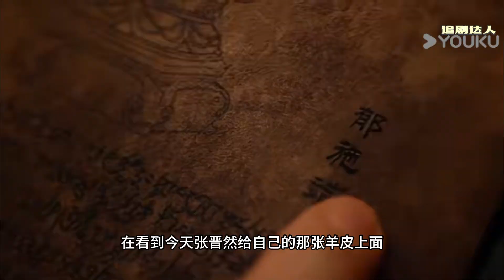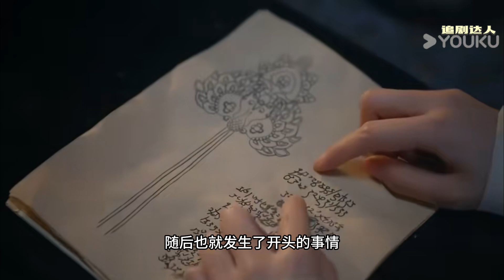珠帘玉幕：端午凭激将法学认字却发现燕子京满口胡说，还揭开家族秘辛，揭秘父亲郁施的身份与崔氏旧仇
观看更多精彩剧情，锁定优酷国际版！

《珠帘玉幕 The Story Of Pearl Girl》是由优酷、老有影视、银河酷娱传媒、阿里娱乐宝、阿里影业出品，谢泽执导，府天、张荣、王晨、马莎莎编剧，王莹担任总制片，赵露思、刘宇宁领衔主演，唐晓天、尚新月、唐振超主演，谢可寅特别主演的古装传奇剧。

该剧改编自谈天音的小说《昆山玉之前传》，讲述了讲述了采珠奴端午为不受凌辱逃出珠场，偶遇西域商人燕子京和谦谦君子张晋然，随后一同西行经商，在风云变幻中不屈于命运，最终成长为一代女商人的热血传奇故事。